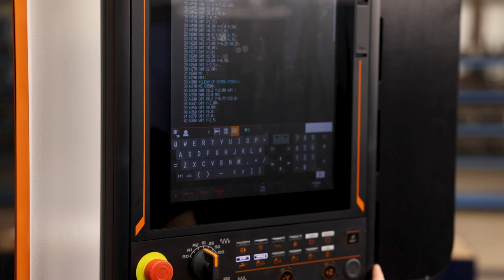Piecing Together a Career in Machine Tool | Fox Valley Technical College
October is Manufacturing Month in Wisconsin and what better way to observe it than to explore the manufacturing sector through the eyes of three students enrolled in the Machine Tool program Technician program at Fox Valley Technical College. Already working in the industry, Ariana, Jennifer and Morgan tell us why a career in manufacturing intrigues them, how their interests led them to FVTC and why they feel other young women should join them in the manufacturing workplace.